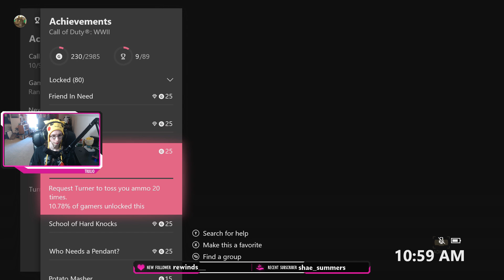Grinding to 100% Campaign Day 2 (Grind Day 5) - Call of Duty: WWII